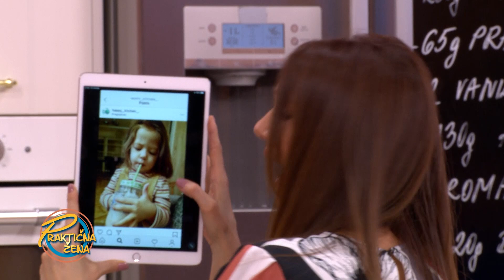Praktična žena - Kokos kiflice